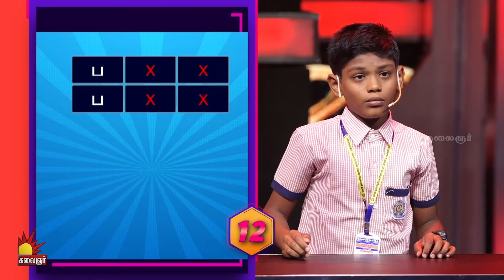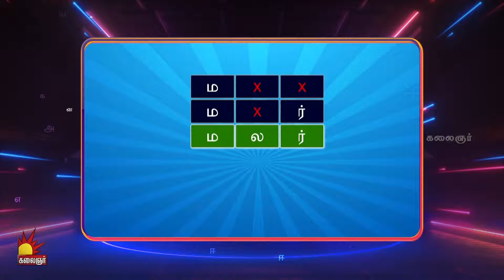இப்போ என்ன சொல்லுன்னு தெரியுதா | Tamilodu Vilayadu Sneak Peek 1 | EP-6 | Kalaignar TV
38 மாவட்டங்கள் , 44 பள்ளி மாணவர்கள் பங்கு பெறும் மாறுபட்ட விளையாட்டு. !